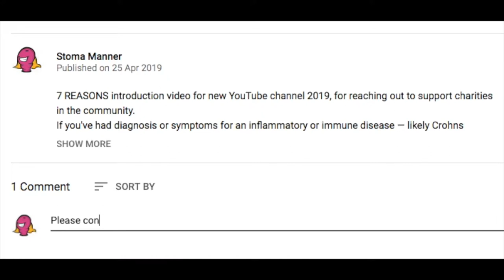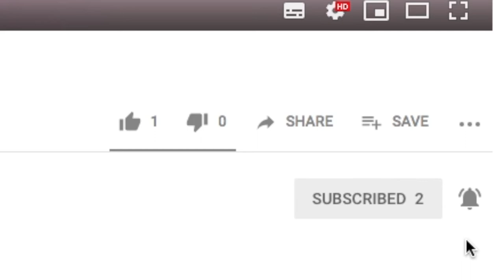Inflammatory Bowel Disease symptoms | YouTube shared videos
(IBD) INFLAMMATORY BOWEL DISEASE SYMPTOMS
The best 5 IBS / IBD YouTube videos you've probably not seen yet!

What are IBD symptoms?
Inflammatory Bowel Disease can be a long-term chronic autoimmune condition with severe inflammation that can spread from the guts to bodily insides.
IBD symptoms are normally associated to ulcerative colitis or crohn's disease. The symptoms of IBD are normally pain, sickness, stomach cramps or intestinal swelling, diarrhoea with reoccuring blood, weight loss and extreme tiredness.

IBD symptoms can come and go, and can fluctuate between times when the symptoms are severe (known as flare-up) or times when there are no or almost reduced symptoms when in remission.

If you've been diagnosed with a chronic illness that effects the bowel — like inflammatory bowel disease/syndrome (IBD/IBS), crohn's disease, colitis or similar immune disorder — and want to know symptoms from other people, this Episode has relevant YouTube videos chosen for Series 1 about IBS or IBD.

BEST 5 VIDEOS for "IBD (Inflammatory Bowel Syndrome) SYMPTOMS"

(Summer Valentine)

(It's a Hard Crohn's Life)

(Crohn's & Colitis Foundation)

(The Gut Ninja)

(Capital Digestive Care)

SERIES 1 INCLUDES:
Episode 1 - IBS vs IBD
Episode 2 - What is IBS or IBD
Episode 3 - Inflammatory Bowel Disease symptoms
Episode 4 - Inflammatory Bowel Syndrome treatment

COMMON QUESTIONS
What are the first signs of IBD?
Which foods trigger inflammation?
Can diet help Inflammatory Bowel Syndrome?
What diagnosis is there for IBS?
Can you cure Inflammatory Bowel Disease?

VIDEO CONTENT

Instead of making all my own YouTube videos, find and share the best ones that other people have created.

That way we can make those ones more popular and especially help with the videos or
channels that don't always rank high in the search.

What are Inflammatory Bowel Disease symptoms

* * video ref:Best-5-YouTube-videos-IBS-IBD-symptoms-Series-1-Episode-3 * *